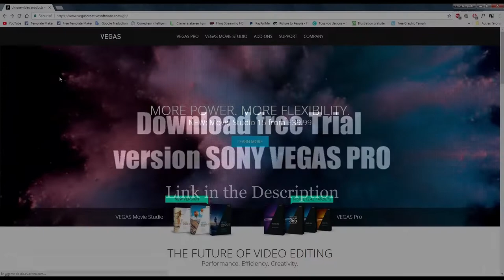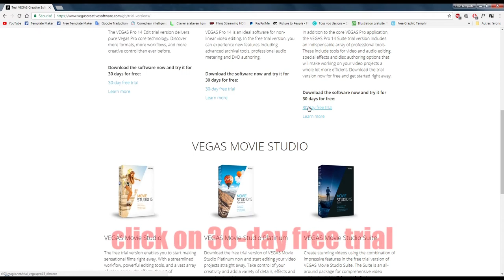3D Wolf Intro - Free Sony Vegas Template